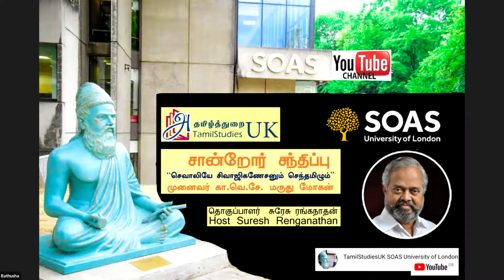"செந்தமிழ் உச்சரிப்பின் உச்சம் தொட்ட சிவாஜிகணேசன்" - மருது மோகன்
செவ்வாலியே சிவாஜி கணேசனும் செந்தமிழும்’  Full video

நடிகர் திலகம் சிவாஜி கணேசன் அவர்களின் உச்சரிப்பில், தமிழ் எவ்வாறு 'அனல், புனல், கனல் மற்றும் தென்றலாக' வீசியது என்பதை மிக அழகாக விளக்குகிறார் , திரு.சிவாஜி கணேசன் அவர்களது வாழ்க்கை  வரலாறு மற்றும் அவரது கலைப் பணிகளைப் பற்றி ஆராய்ச்சி செய்து முனைவர் பட்டம் பெற்ற முனைவர் மருது மோகன் அவர்கள். ஐக்கிய இராச்சிய தமிழ் துறை (UK)சார்பாக நேர்காணல் வரிசையில் இதுவும் ஒன்று..